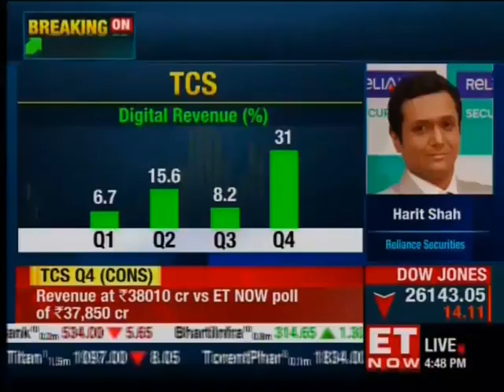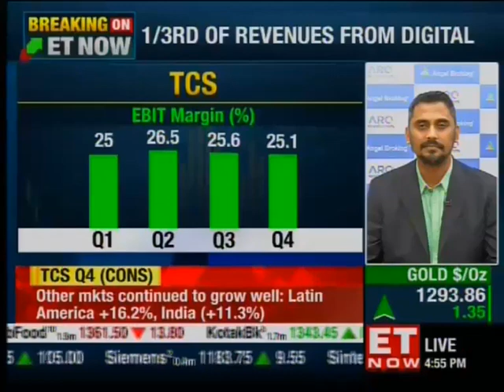Amit Chandra talks about TCS Q4 results on ET NOW (12-04-2019)